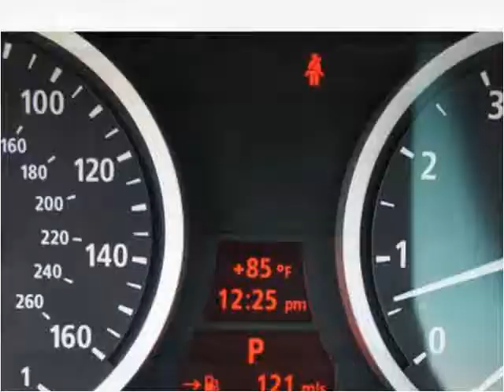2007 BMW 5-Series Used Cars Brockton MA